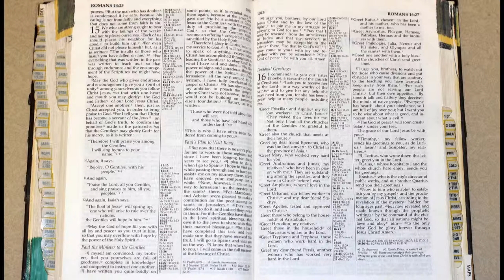Holy Bible - Romans 16 : 1 - 27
Personal Greetings
16 I commend to you our sister Phoebe, a deacon[a][b] of the church in Cenchreae. 2 I ask you to receive her in the Lord in a way worthy of his people and to give her any help she may need from you, for she has been the benefactor of many people, including me.

3 Greet Priscilla[c] and Aquila, my co-workers in Christ Jesus. 4 They risked their lives for me. Not only I but all the churches of the Gentiles are grateful to them.

5 Greet also the church that meets at their house.

Greet my dear friend Epenetus, who was the first convert to Christ in the province of Asia.

6 Greet Mary, who worked very hard for you.

7 Greet Andronicus and Junia, my fellow Jews who have been in prison with me. They are outstanding among[d] the apostles, and they were in Christ before I was.

8 Greet Ampliatus, my dear friend in the Lord.

9 Greet Urbanus, our co-worker in Christ, and my dear friend Stachys.

10 Greet Apelles, whose fidelity to Christ has stood the test.

Greet those who belong to the household of Aristobulus.

11 Greet Herodion, my fellow Jew.

Greet those in the household of Narcissus who are in the Lord.

12 Greet Tryphena and Tryphosa, those women who work hard in the Lord.

Greet my dear friend Persis, another woman who has worked very hard in the Lord.

13 Greet Rufus, chosen in the Lord, and his mother, who has been a mother to me, too.

14 Greet Asyncritus, Phlegon, Hermes, Patrobas, Hermas and the other brothers and sisters with them.

15 Greet Philologus, Julia, Nereus and his sister, and Olympas and all the Lord’s people who are with them.

16 Greet one another with a holy kiss.

All the churches of Christ send greetings.

17 I urge you, brothers and sisters, to watch out for those who cause divisions and put obstacles in your way that are contrary to the teaching you have learned. Keep away from them. 18 For such people are not serving our Lord Christ, but their own appetites. By smooth talk and flattery they deceive the minds of naive people. 19 Everyone has heard about your obedience, so I rejoice because of you; but I want you to be wise about what is good, and innocent about what is evil.

20 The God of peace will soon crush Satan under your feet.

The grace of our Lord Jesus be with you.

21 Timothy, my co-worker, sends his greetings to you, as do Lucius, Jason and Sosipater, my fellow Jews.

22 I, Tertius, who wrote down this letter, greet you in the Lord.

23 Gaius, whose hospitality I and the whole church here enjoy, sends you his greetings.

Erastus, who is the city’s director of public works, and our brother Quartus send you their greetings. [24] [e]

25 Now to him who is able to establish you in accordance with my gospel, the message I proclaim about Jesus Christ, in keeping with the revelation of the mystery hidden for long ages past, 26 but now revealed and made known through the prophetic writings by the command of the eternal God, so that all the Gentiles might come to the obedience that comes from[f] faith— 27 to the only wise God be glory forever through Jesus Christ! Amen.